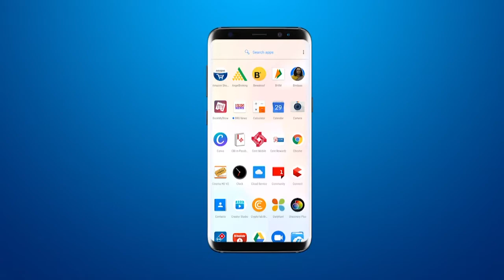राजुला गायत्री शक्ति पीठ में पाटोत्सव का भव्य आयोजन | Rajula gayatri shakti pith patoshtav